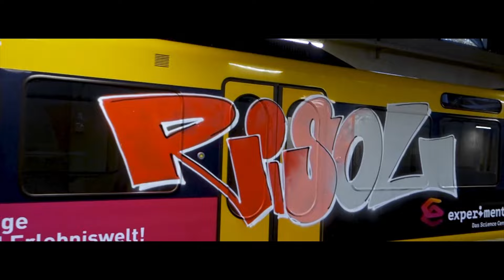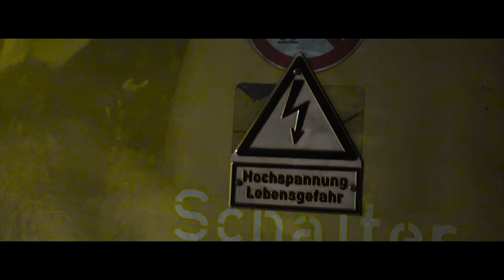Risol - Der Abschied | Graffiti Movie | Stuttgart Germany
The Last Movie